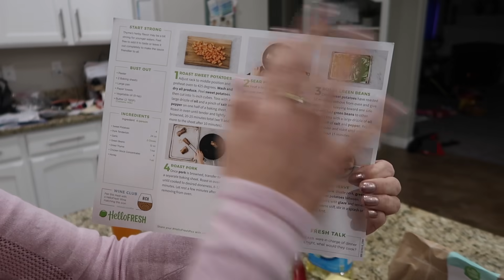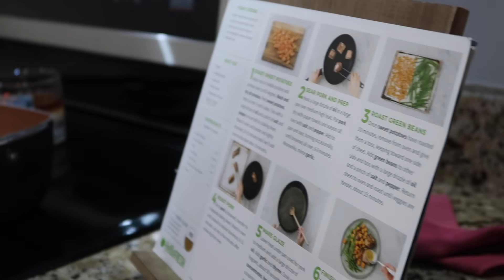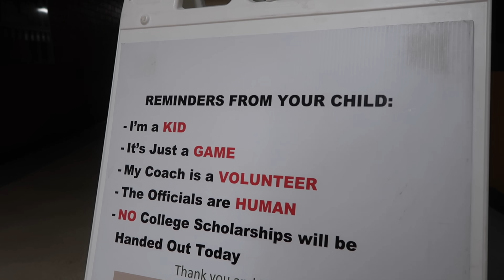BOYS BEDROOM EXTREME MAKEOVER BEGINS | NEW ROOM REMODEL PHASE ONE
They've got a brand new special for 2019! Get started with 8 meals free - that's 2 free meals in each of your first 4 HelloFresh boxes. and enter bingham80 for a total of $80 off.

With Mindy on the mend it's no surprise she's diving right back into home DIY projects! Next up, a complete makeover and remodel of the boys' bedrooms! This is going to be an insane bedroom makeover for boys with themed rooms that fit their personalities and our lives perfectly! We've got some great boy room ideas and this is phase one of the extreme bedroom makeover process! Can't wait to show you the completed project!

Mailing Address:
84062